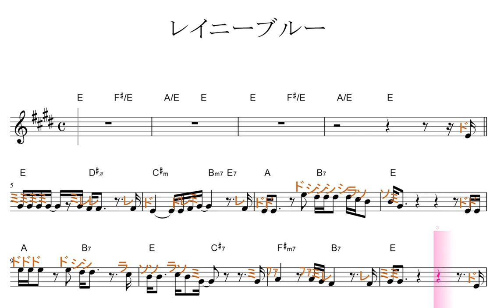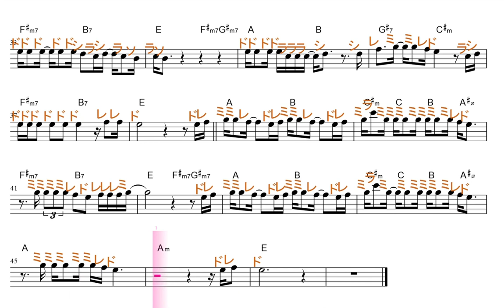レイニーブルー（Rainy Blue)徳永英明 原曲key移動ド／ドレミで歌う楽譜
この動画は、原曲と同じkeyの移動ド読みです。基本、ファドソレが♯します。

使用方法；
１、まずは、流し聴きしてみて下さい。
２、可能なら、本物のオーディオ推奨。
３、速度調節します。youtube 動画は、音程を変えずに、速度を変えることが出来ます。画面右下の設定、再生速度とあり、選べるようになっています。
４、何度か、聞いているだけで、自然と覚えて、音名が、時々でも浮かぶようになって来ます。寝ながら、ループ再生しておいても、効果あります。
５、余裕があれば声も出してみましょう。正しい言葉・文字でなくて構いません。分からない部分は、唸るような感じで。
６、音楽教室の教材などにも最適です。ご活用下さい。
７、他にも、様々な活用法が考えられると思います。